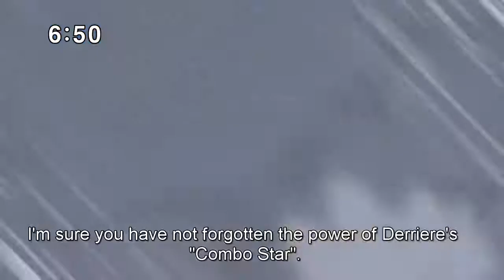♪ Meliodas「AMV」In The End